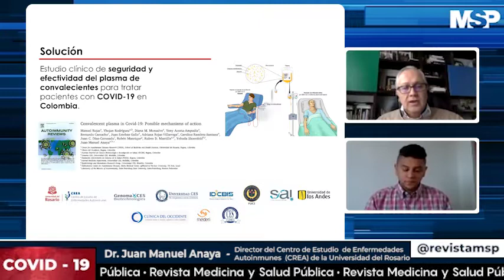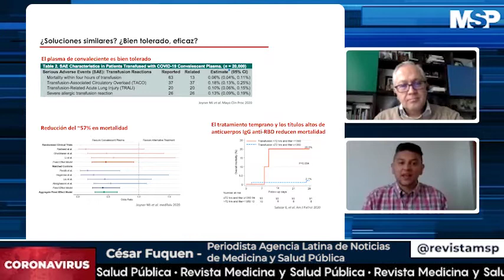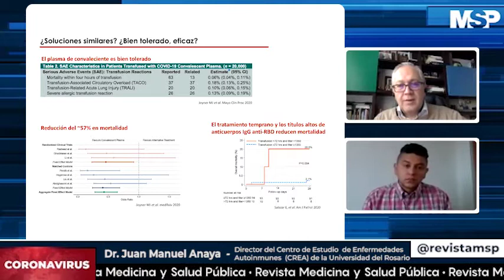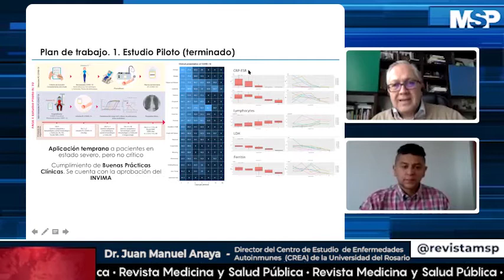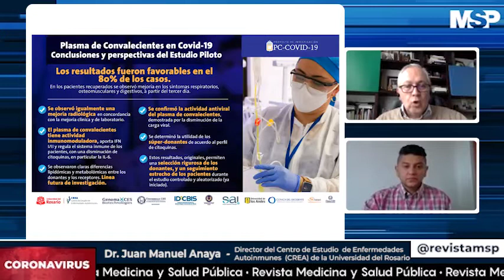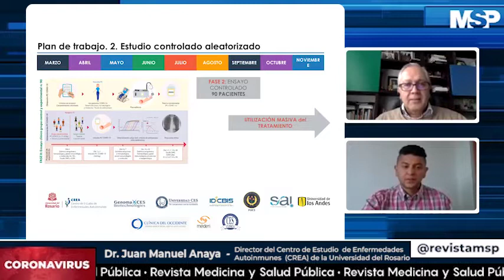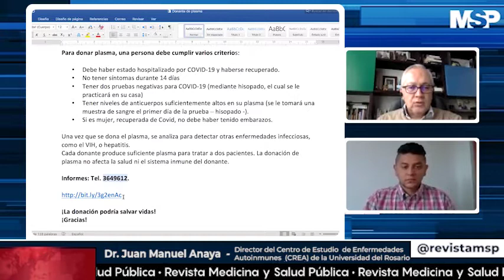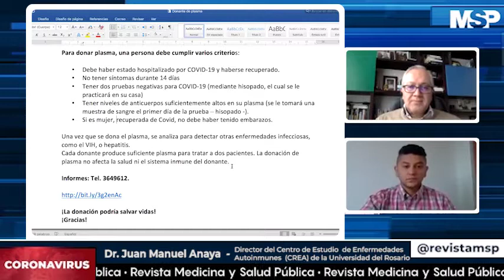Plasma de convaleciente: ¿promisorio y efectivo tratamiento para COVID-19?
¡Conéctese! Discutimos la eficacia del PlasmaConvaleciente para tratar a los pacientes contagiados de COVID19 con el Dr. Anaya, quien desarrolló un EstudioClínico para evaluar la efectividad del tratamiento. Info